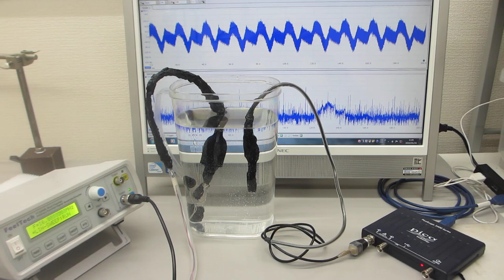オリジナル超音波プローブのダイナミック特性を評価する、超音波の送受信実験（超音波システム研究所）